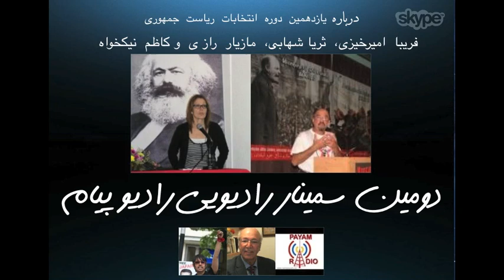Iranian Presidential Election - دومین سمینار رادیویی، نگاهی‌ به انتخابات ریاست جمهوری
سمینار رادیویی رادیو پیام، نگاهی‌ به انتخابات ریاست جمهوری -
شرکت کنندگان در این برنامه عبارتند از:  ثریا شهابی،  فریبا امیرخیزی،  کاظم نیکخواه  و مازیار رازی ‎ ‎